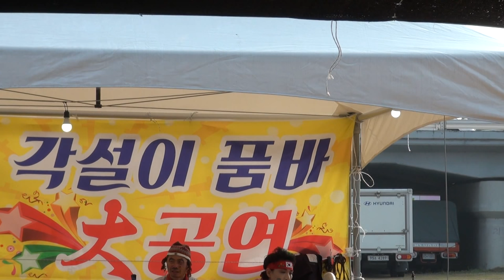영심아 품바 영동난계전통국악기축제 편집자 장털보